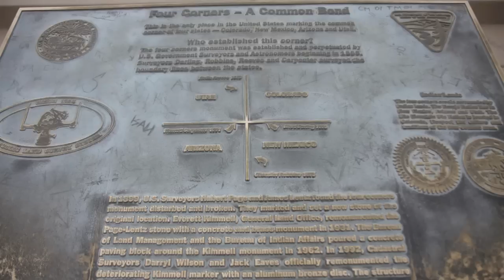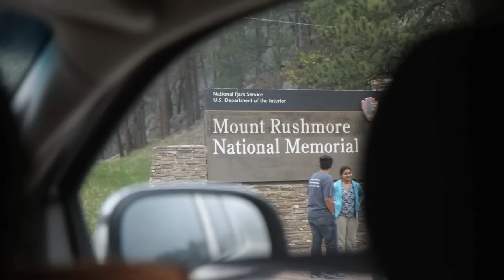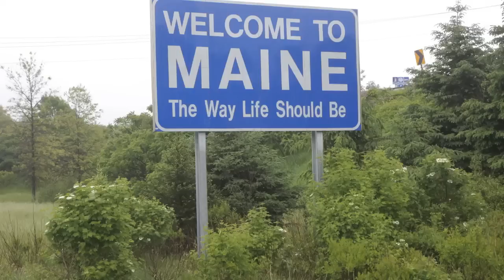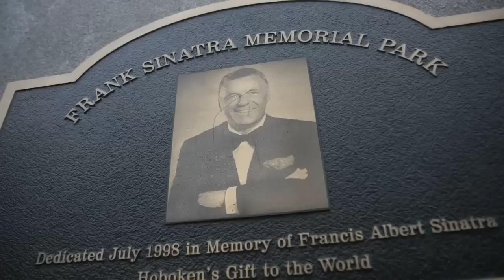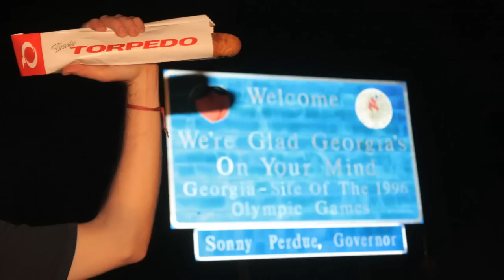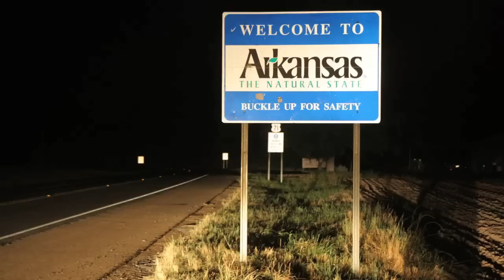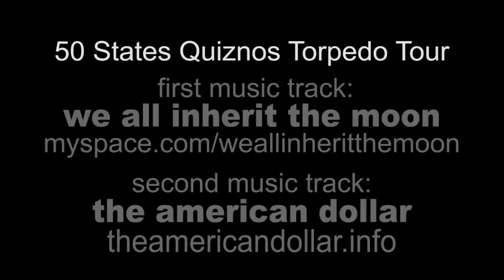50 States in 2 Weeks, 5000 photographs (photovideo) - Behind the Scenes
Hunter Weeks traveled to all 50 States for a Quiznos project he was producing with Mike Dion (check out for more). This was a compilation of 5000 photographs that Mike Hedge put together from the 48 states he was involved with the production.